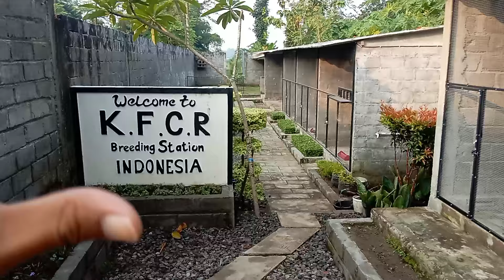Update BURUNG PENGHASIL JUARA